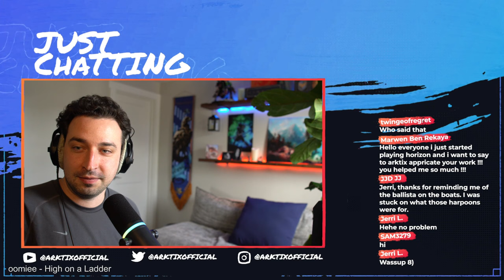Horizon Forbidden West Part 49 | Melee Pits, The Enduring, & Side Quests | UH NG+ 100% Walkthrough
Welcome to my Forbidden West walkthrough series! We're picking up my original series now in New Game+ on Ultra Hard difficulty! Oh, and I'll have the aim reticle turned off for a little extra challenge ;) I'm on the road back to 100% completion before the Burning Shores DLC drops on April 19th!

You can also use the YouTube Super Thanks button next to the like button!

⏱️Video Chapters⏱️
00:00:00 - Stream Starting
00:07:00 - Getting Started
00:12:30 - Chainscrape Melee Pit
00:28:00 - Scalding Spear Melee Pit
00:36:30 - Bulwark Melee Pit
00:48:50 - Thornmarsh Melee Pit
00:58:20 - The Enduring
01:14:50 - The Taste of Victory
01:30:20 - Stand of Sentinels Tallneck
01:34:25 - The Souvenir
01:49:35 - Blood for Blood
02:15:50 - Boom or Bust
02:39:30 - Stillsands South Rebel Outpost
02:46:05 - Stillsands North Rebel Outpost
02:50:55 - Stillsounds West Rebel Outpost
03:00:20 - Burden of Command
03:13:50 - In The Fog
03:44:05 - Tides of Justice
03:55:15 - Breached Rock Rebel Camp
04:08:05 - Broken Locks